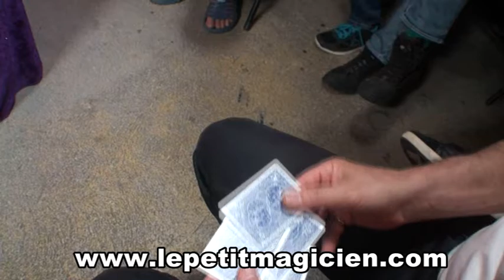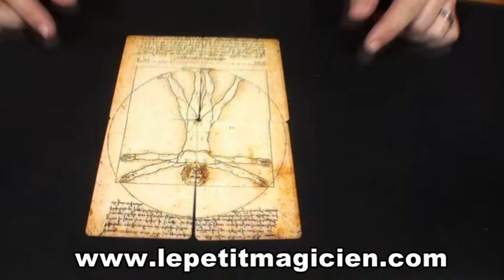Opus Vitruve Bicycle